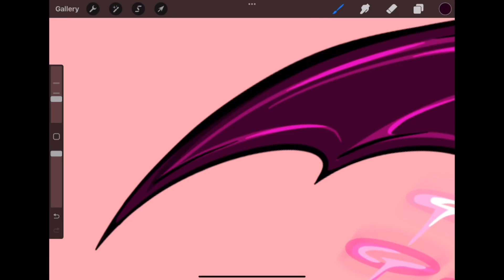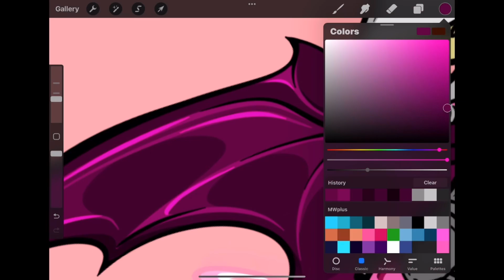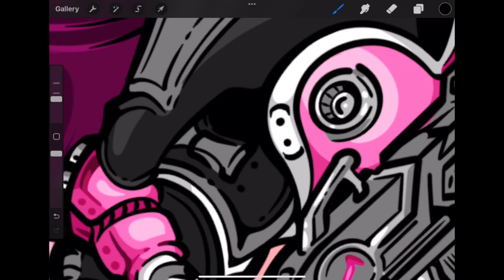[REQUEST] SlipstreamII pt.16 | MW+ Art